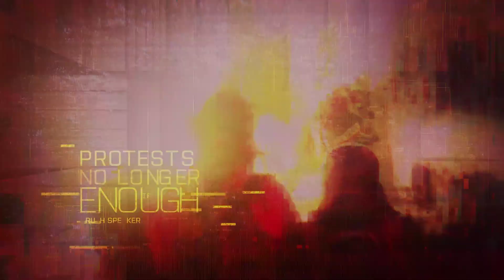SALTINBANK BF 2042 - Petits messages subliminaux : prévoir le pire le pire pour espérer le meilleur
Introduction du jeu de DICE : BF2042 ...
C'est dans 19 ans ...